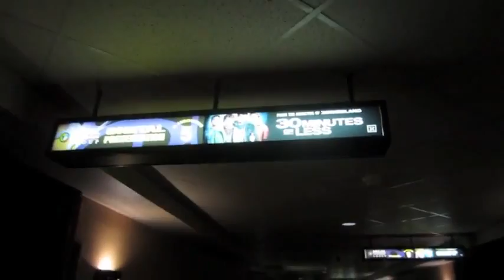CommunityVlogs Vlog #1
Today's Comment Code:
MOVIE!!!